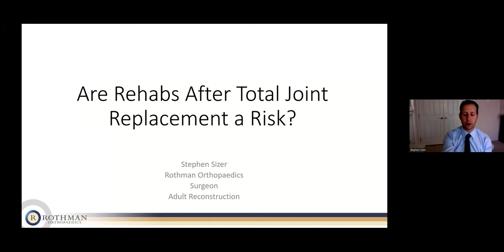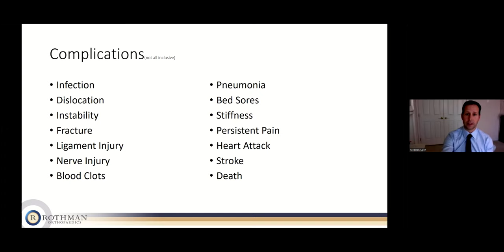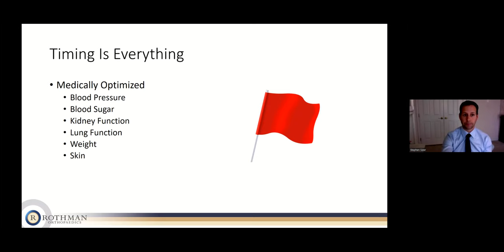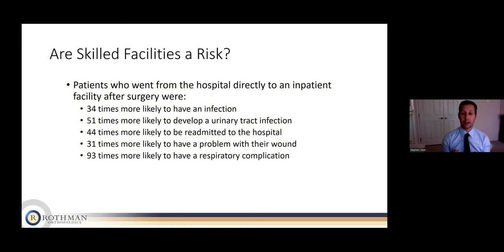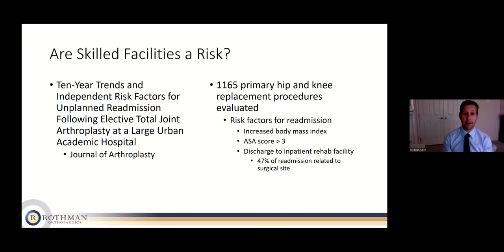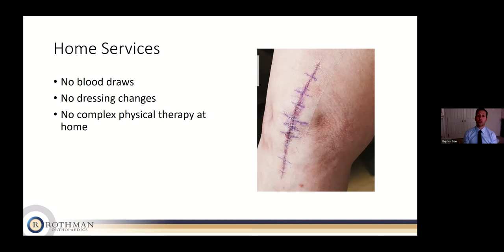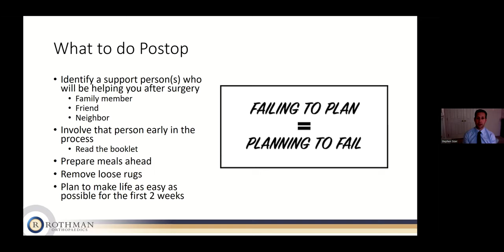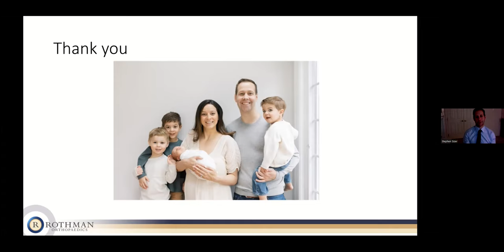Are Rehabs After Total Joint Replacements a Risk? – A Lecture from Dr. Stephen Sizer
Dr. Stephen Sizer of the Rothman Orthopaedic Institute discusses the risks and benefits of rehabs post orthopedic surgery.